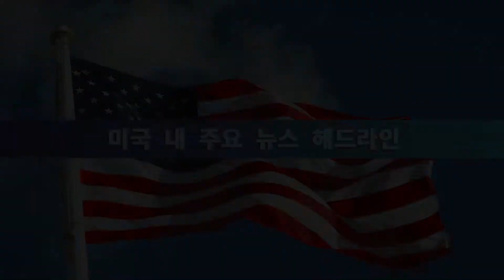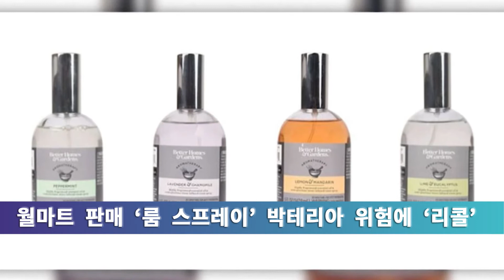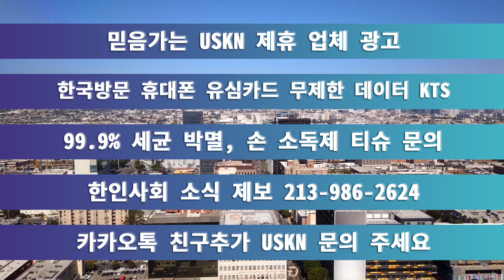미 전국 한인 밀집 지역 뉴스 10월 25일 월